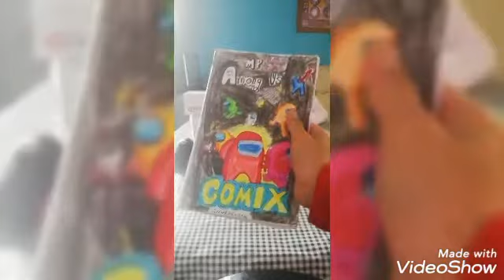¡MI COLECCIÓN DE AMONG US! (Peluches, Juguetes, Comixs, libros, figuras etc.)PART 1